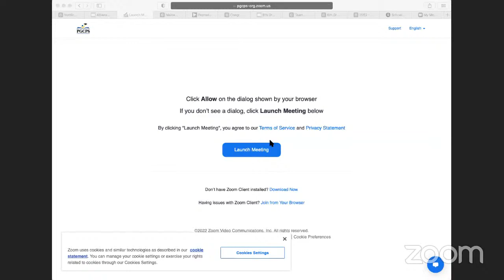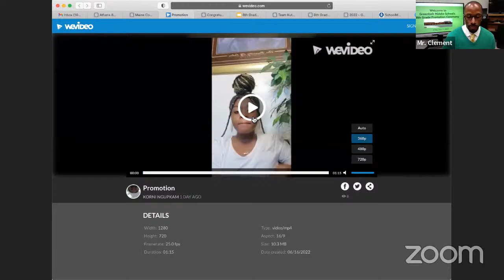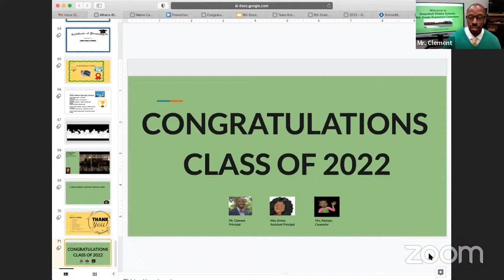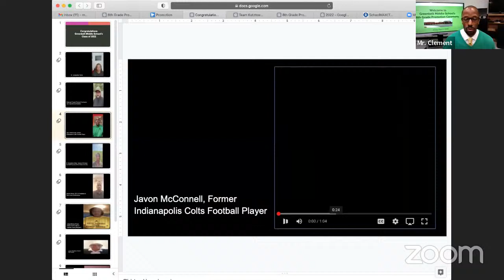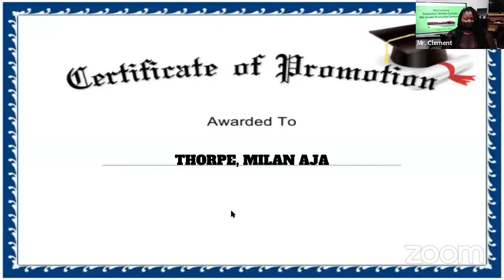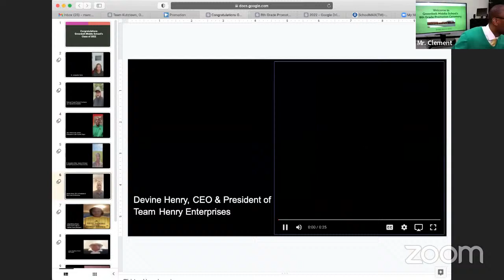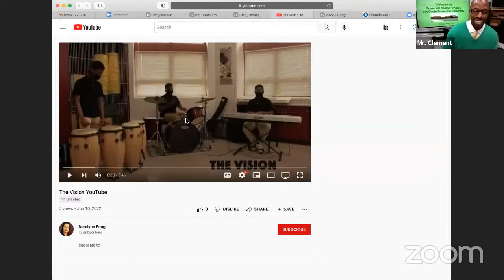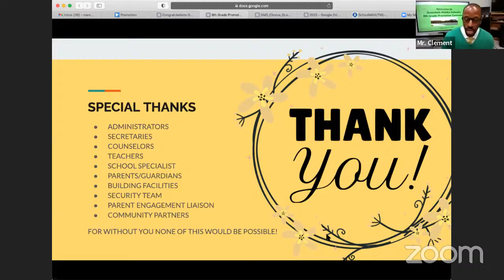GMS 8th Grade Promotion